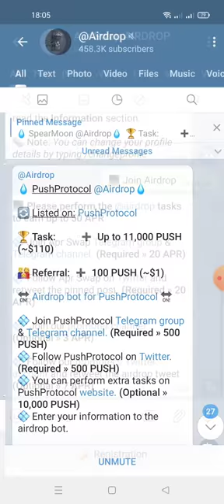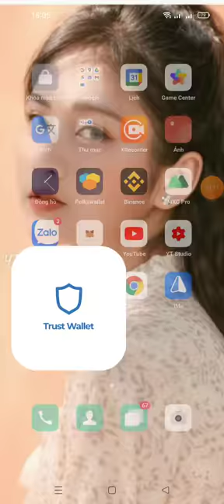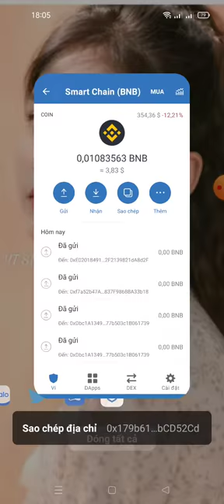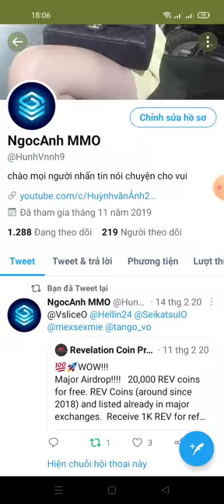aidrop nhận 50 token APR ~6$ (mạng bsc dự án tiềm năng)